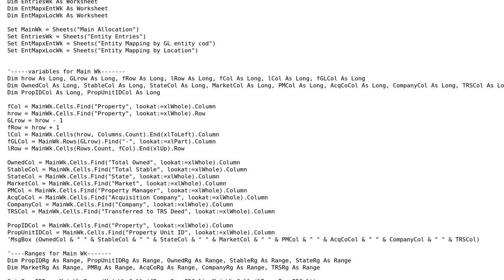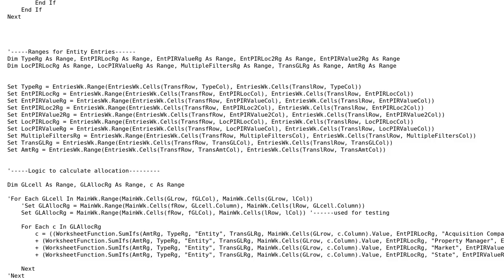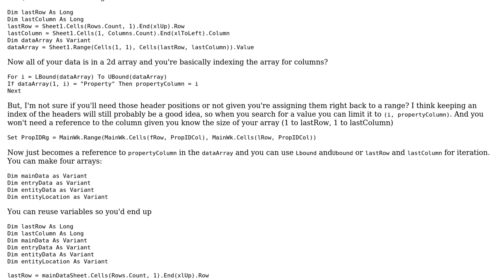Code Review: VBA multiple sumifs and countifs groupings in large range using loop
With thanks & praise to God, and with thanks to the many people who have made this project possible! You are responsible for your own actions.